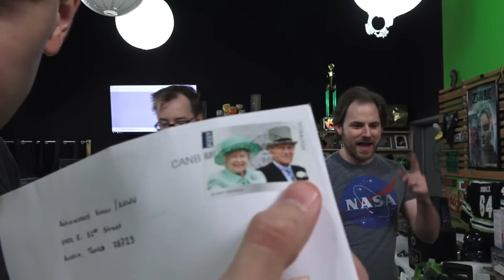Ryan Haywood, King of Salt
A compilation of Ryan getting irked, ticked, and furious; sour, salty, and bitter.